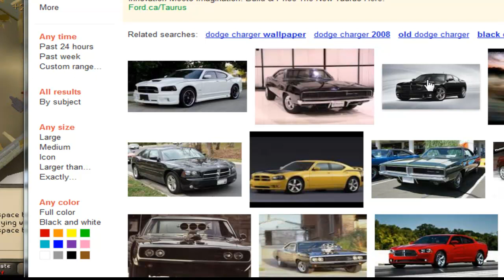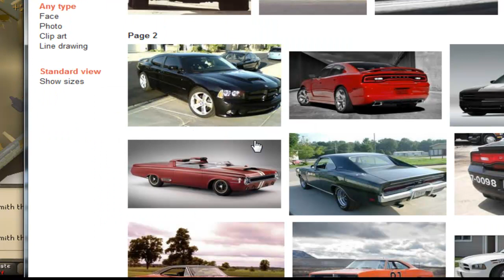WHAT WOULD YOU DO IF...??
What would you guys do in that situation I talked about in the video ;)

give me a real response!

Once Again I am at the cottage till probably late monday so hopefully Yall be enjoying these and keep giving it a like! Love from the Boss